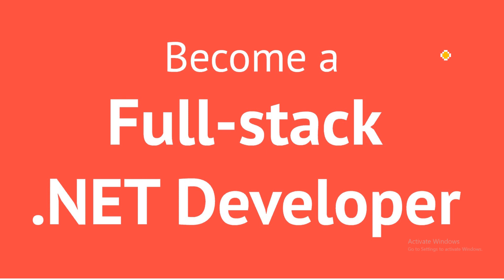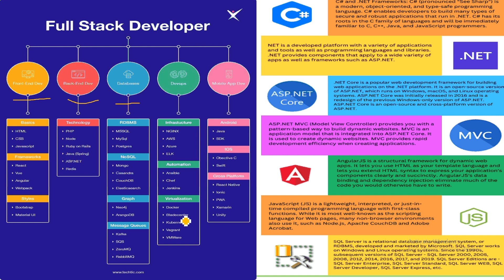Become Full Stack Developer (Asp.Net Full Stack Developer)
अगर आप को एक्सेल में रिपोर्ट बनाने में किसी तरह की प्रॉब्लम है तो निचे दिए गए E-Mail पे मेल करे

दोस्तों वैसे यूट्यूब पे काफी चैनल हैं जो की अच्छी जानकारी प्रदान  करते हैं |  लेकिन
K2 Knowledge {Krishna Kumar} चैनल आप को अच्छी  जानकारी के साथ साथ आपके वास्तविक समस्या (YouTube, Full Stack Developer, Excel and  Other Tech Issues) का समाधान भी करता हैं |

मेल के माध्यम से आप अपनी समस्याओं को साझा कर समाधान प्राप्त कर सकते हैं |